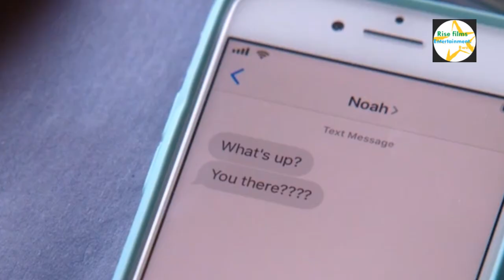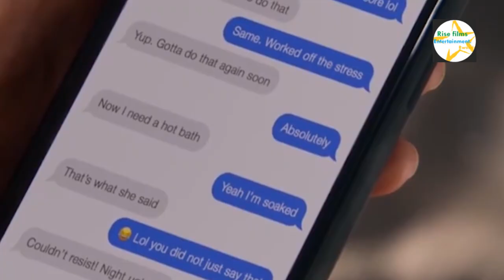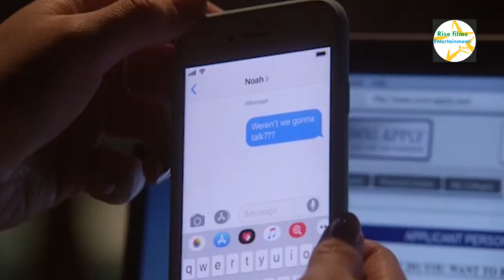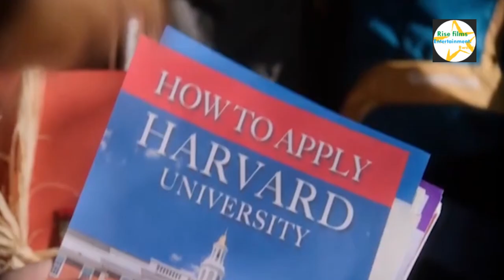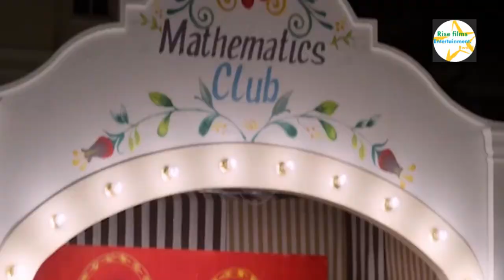Finale yo GUSOMANA kissing booth GRAND FINALE